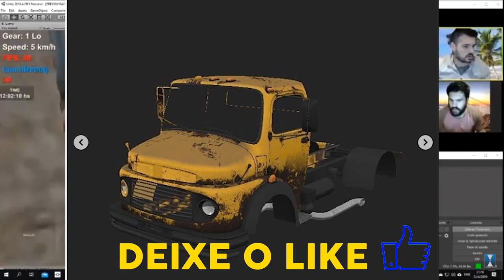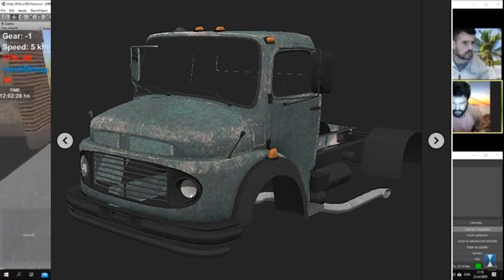NOVIDADES SISTEMA DE DESGASTE NA PINTURA DO CAMINHÃO + 2 NOVOS CAMINHÕES – GRAND TRUCK SIMULATOR 2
🔴➤ NOVIDADES SISTEMA DE RISCO NA PINTURA DO CAMINHÃO + 2 NOVOS CAMINHÕES – GRAND TRUCK SIMULATOR 2
👍 ★ Bora Curtir ✔ Comentar ✔ Compartilhar ✔ Inscrever-Se ✔👍

► Duvidas ? Comente ✔